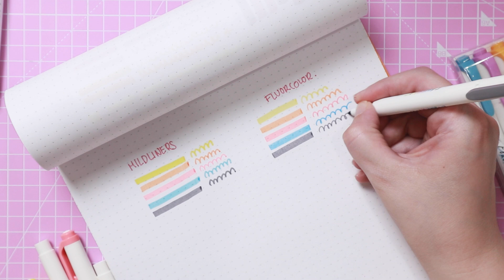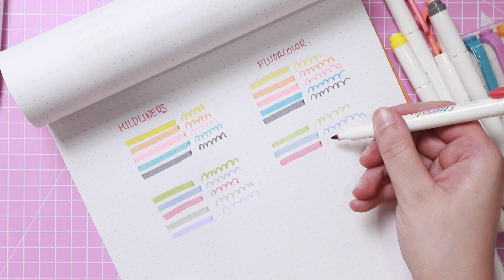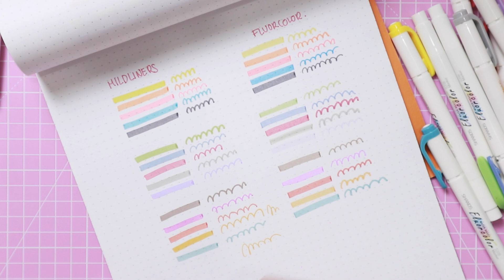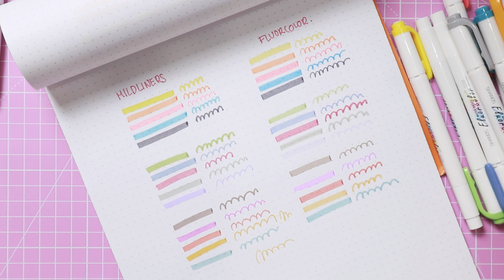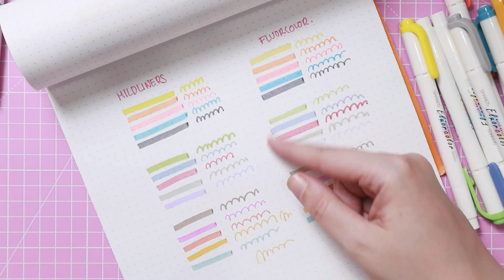CLONES de los MILDLINERS | Comparativa de SUBRAYADORES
Han surgido bastantes clones de los Zebra mildliners en las últimas semanas, intentaré ir probándolos todos.

Clones de los mildliners (Fluorcolor)

Zebra mildliners
Stationery pal

Amazon
Todos los packs
Tres básicos

Aliexpress
Packs sueltos